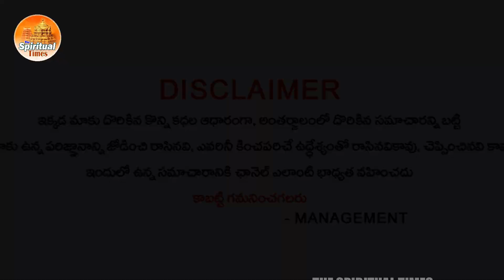మేషరాశి వాళ్లకు రానున్న జూన్ 29 తొలిఏకాదశి లోపు స్టన్నింగ్ విషయాలు వివాహేతర సంభంద 100% జరిగేది ఇదే